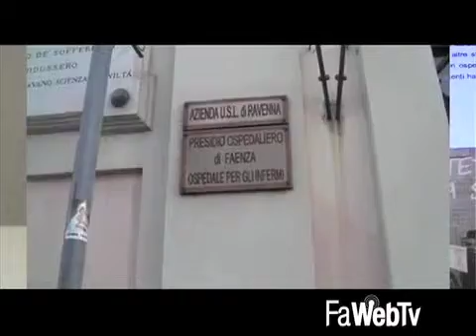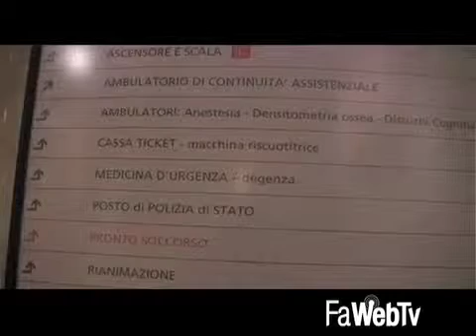La Provincia di Ravenna ha le file d’attesa più lunghe 17/12/2014